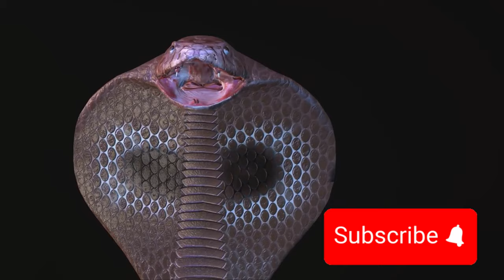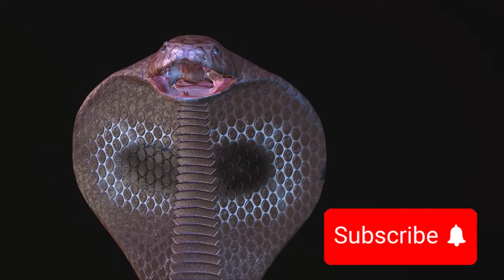15 Shocking Snake Encounters: Unbelievable Footage!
Get ready to be on the edge of your seat as we unveil 15 of the most shocking and unbelievable snake encounters caught on camera! From close calls to tense standoffs, this video is not for the faint of heart.

Watch as these slithering creatures surprise and amaze us with their incredible abilities and unpredictable behavior. You won't believe your eyes as you witness these intense interactions between humans and snakes.

Don't forget to hit the like button if you were amazed by these encounters and share this video with your friends to keep them on the edge of their seats too! Get ready for a thrilling adventure into the world of snakes like you've never seen before.

OUTLINE:

00:00:00 The Unseen World of Snakes
00:00:35 The Unexpected Strike
00:01:04 The Escaping Prey
00:01:32 The Camouflaged Hunter
00:02:03 The Venomous Bite
00:02:33 The Constrictor's Grasp
00:03:03 The Egg Thief
00:04:05 The Slithering Chase
00:05:08 The Aerial Attack
00:06:05 The Defensive Rattle
00:07:11 The Mating Dance
00:07:43 The Neonate Emergence
00:08:15 The Striking Cobra
00:09:12 The Sea Serpent's Hunt
00:10:10 The Python's Feast
00:11:02 The King Cobra's Standoff